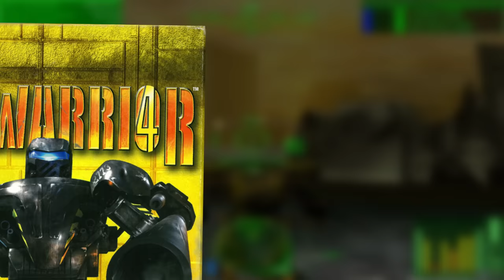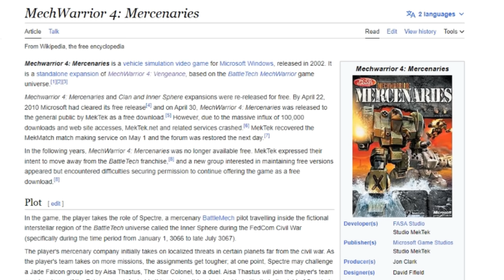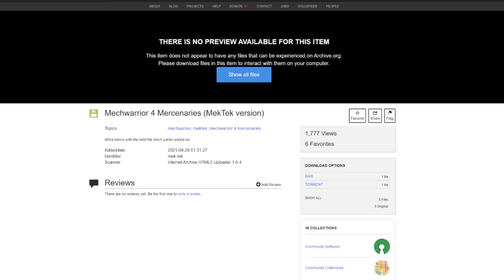Mechwarrior 4 Black Knight & Mercenaries: Fist full of Cbills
Join me as we storm back to Kentares in pursuit of a sweet, sweet paycheck.
Watch in horror as I overheat every time I pull the trigger!
Laugh at my (REPEAT) stupidity for not disabling the Nvidia capture watermark!

After all - Where there's war, there are mercenaries...